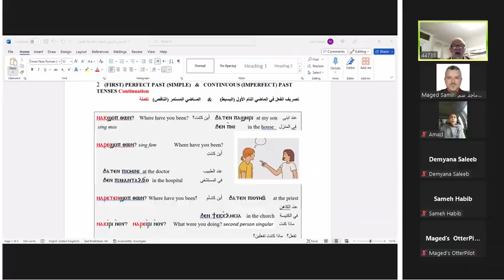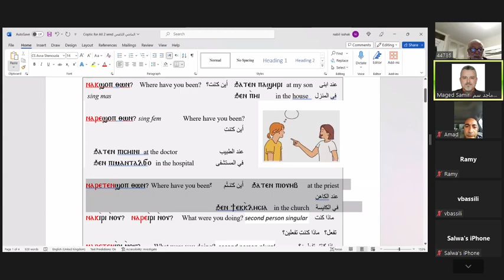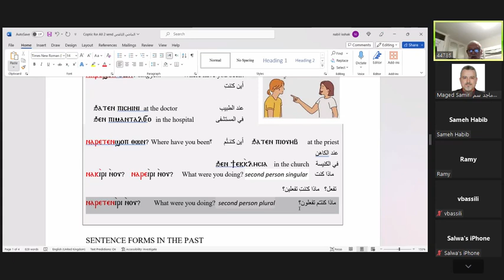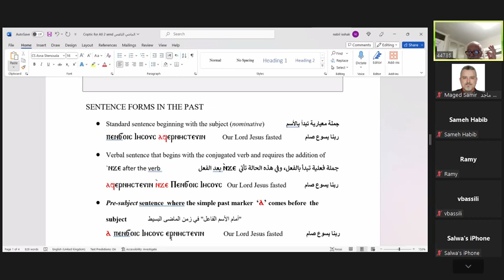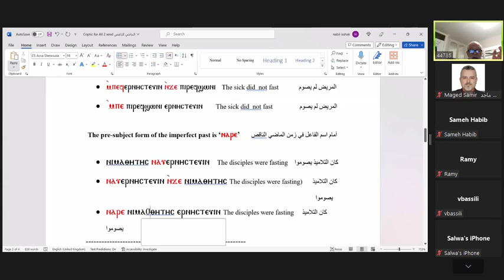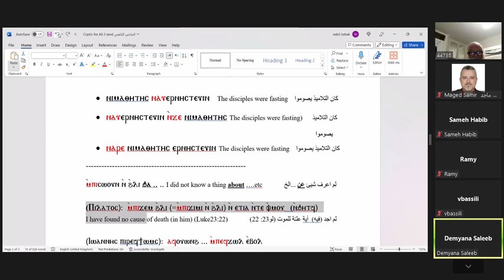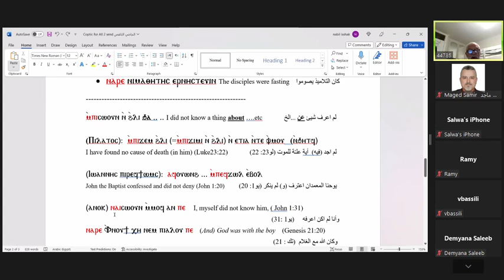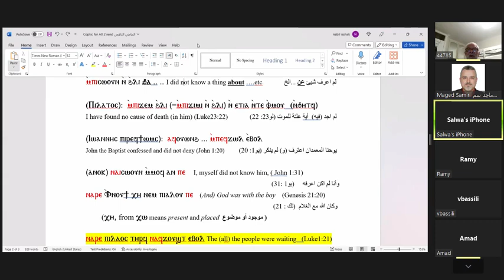Coptic for All - Advanced Level - Dr. Nabil Sabry Isshak - Lecture 04 - 2023-09-15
Coptic Orthodox Diocese of London.
Coptic for All - Advanced Level - Dr. Nabil Sabry Isshak
Lecture - 04

Class runs on Zoom every Friday 8:00 pm (UK time)